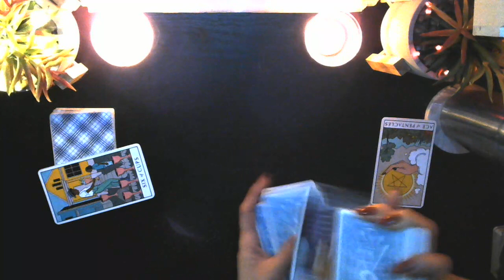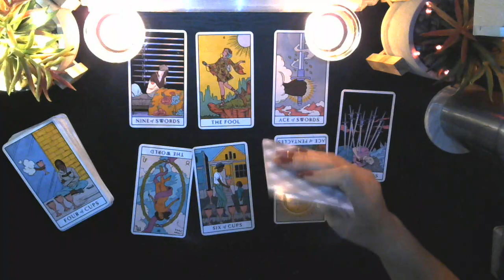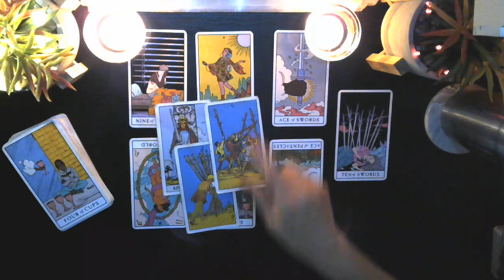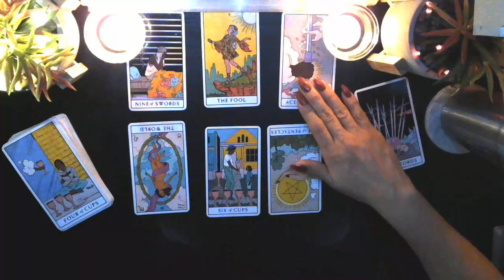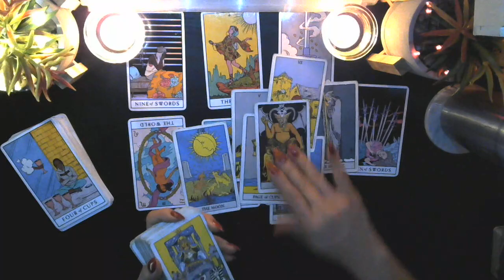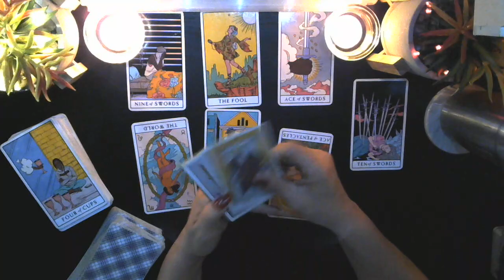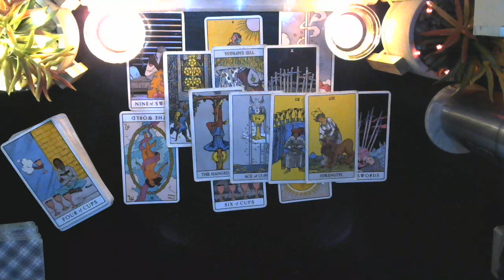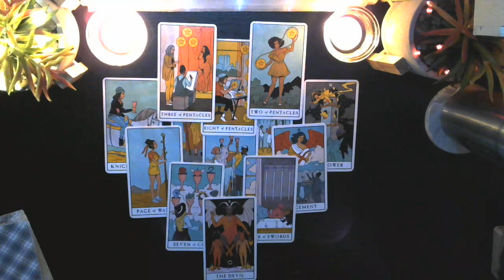Leo: The whole group is going down